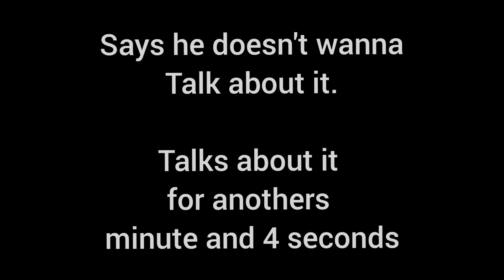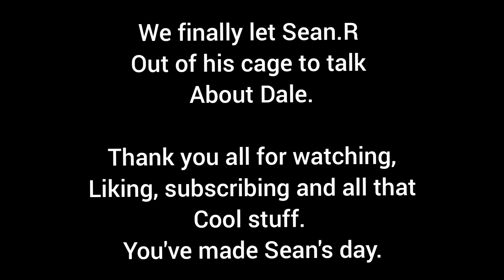Army Showcase: Garrison of Dale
Sean.R takes a step back from hosting to talk about his favourite army in the game OG Girion lead Garrison of Dale.